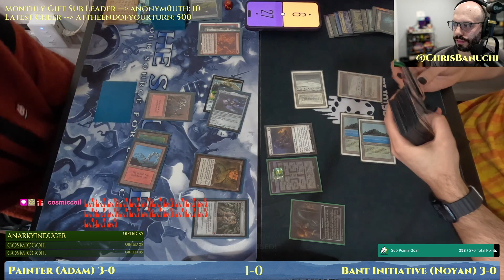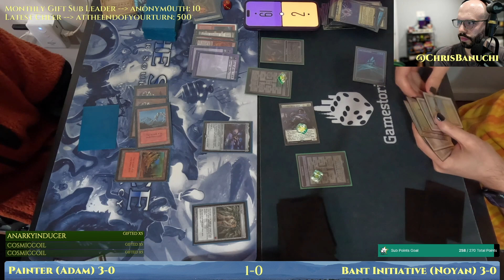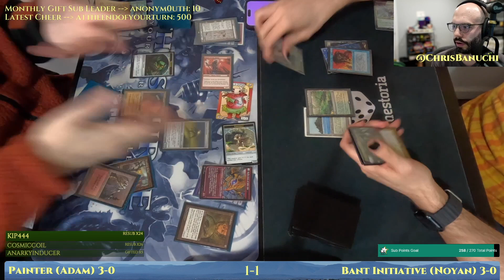Mono Red Painter vs Bant Initiative [MTG Legacy]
Mono Red Painter vs Bant Initiative.
MTG Legacy with BRO (2023).